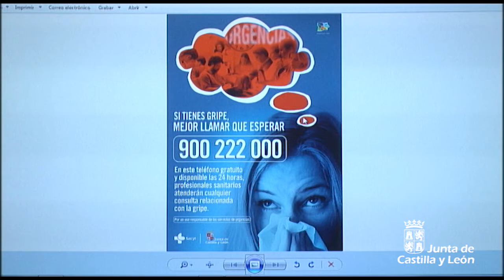Consejo de Gobierno, 23 de enero de 2020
La Junta destina más de 92,3 millones de euros a financiar la actividad de las universidades públicas de la Comunidad en el primer trimestre de 2020.

Sanidad invierte 1,6 millones de euros en la climatización del Hospital Río Hortega y del Centro de Especialidades Arturo Eyries de Valladolid.

Más de 450.000 euros para mantener y mejorar el software que gestiona el procesamiento de datos corporativos de Sacyl.

La Junta garantiza el correcto funcionamiento del servicio de transfusiones del Bierzo.

- Consejería de Agricultura, Ganadería y Desarrollo Rural

Agricultura, Ganadería y Desarrollo Rural destina más de 680.000 euros a la presencia de las empresas agroalimentarias de la Comunidad en las principales ferias del sector.